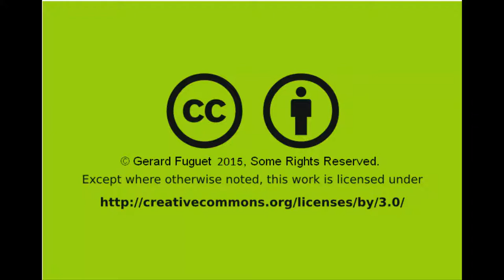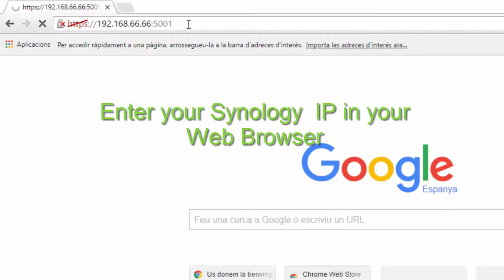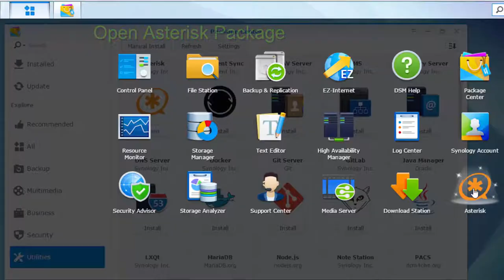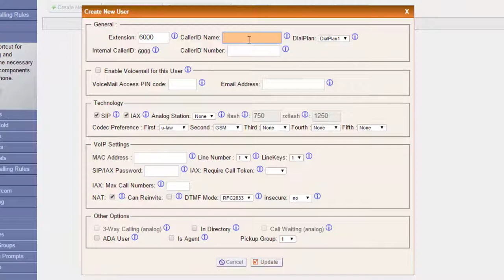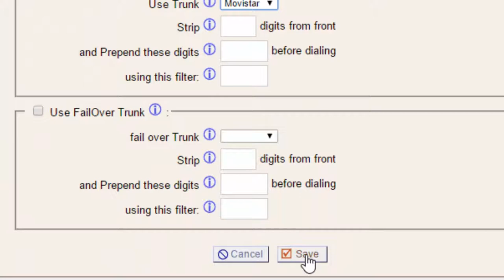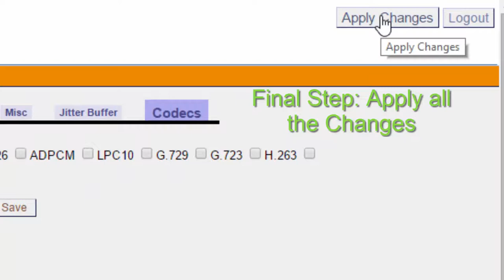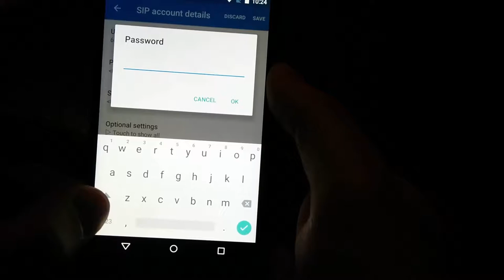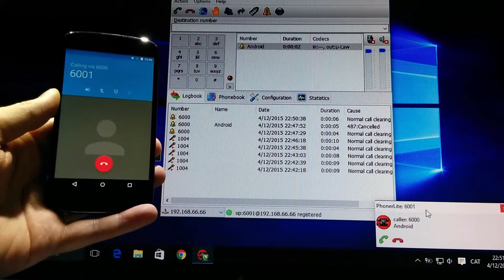Asterisk VoIP Phone System with Synology and Movistar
00:00 - Intro
03:38 - SetUp Asterisk
11:02 - SetUp Computer Phone (PhonerLite)
12:04 - SetUp SmartPhone (Android)
14:42 - Ending

A tutorial for setup your own VoIP Phone System in a very few easy steps through web Interface environment with a Synology box and Asterisk package.
Good for make and receive calls in your smartphone, computer and conventional phone system.
I show you how to achieve this with Movistar provider as an example in order to gain all possible advantages of a VoIP system.